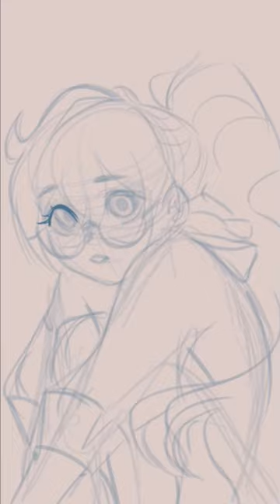Testing FireAlpaca's timelapse feature